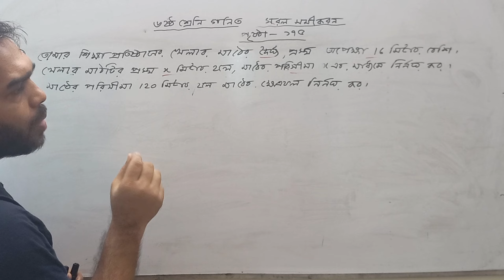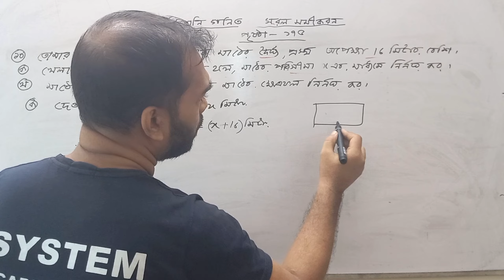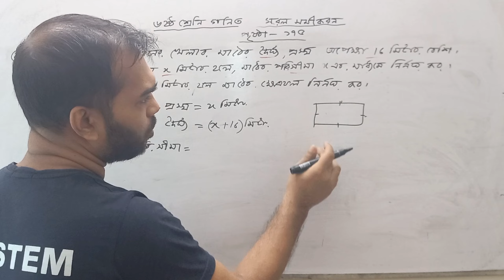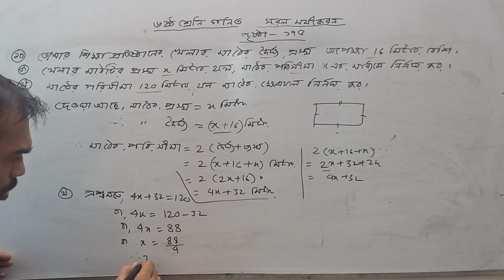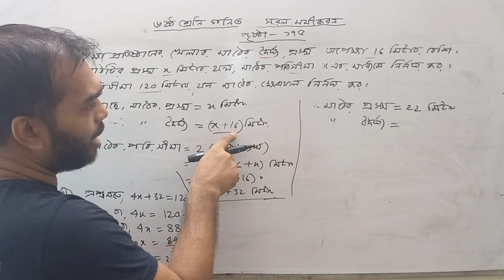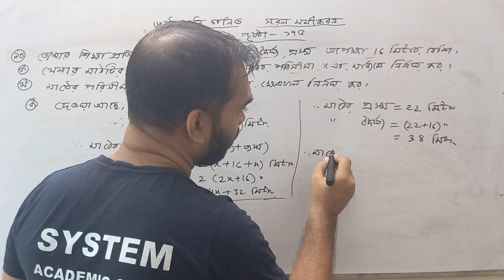class 6 math 175 page